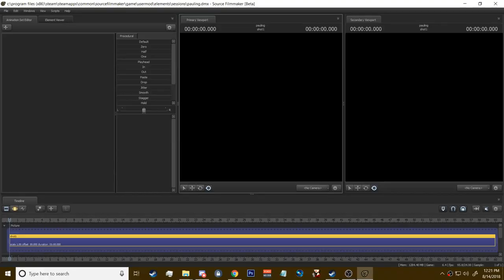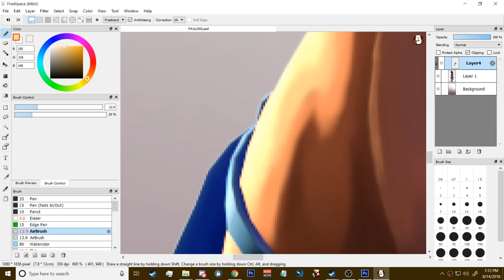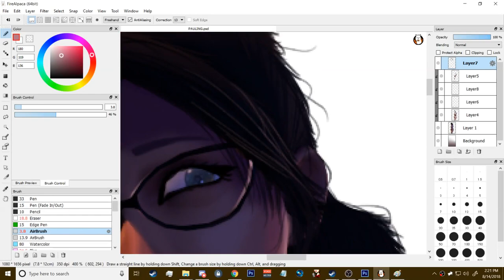[SFM + Photoshop Speedart] Miss Pauling Pin-up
Back to our regularly scheduled programming.

Programs Used:
Source Filmmaker
FireAlpaca
Photoshop

Songs:
Whims of Fate - Persona 5 OST